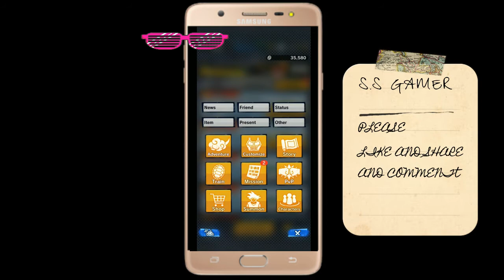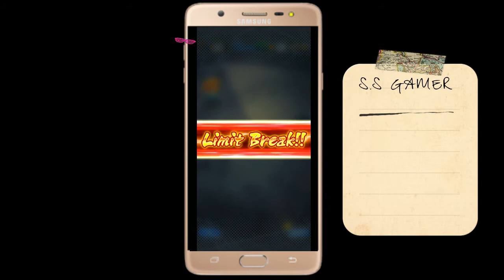DRAGON BALL LEGEND - HOW TO GET SPARKING CHARACTER EVERY DAY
RESPAWNABLE DUAL SILENCER 9MM GAMPLAY

how to download shadow fight 3 in andriod

APK - link

DATA + OBB link